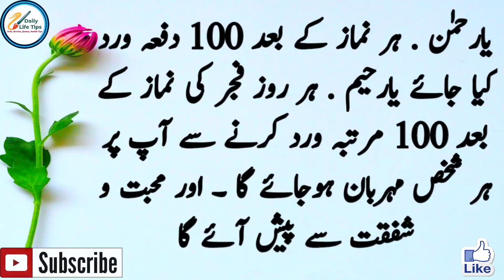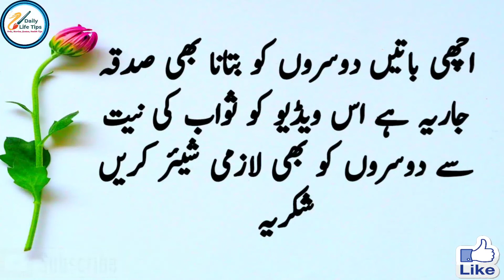Very Powerful Wazifa, Intehai Taqatwar Wazifa, Pyaray Nabi Saw ka btaya Rizaq Main Barkat ka Wazifa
Pyaray Nabi Saw ka btaya wazifa,
Intehai Taqatwar Wazifa,
3 Minute ka intehai Taqatwar Wazifa,
very Powerful Wazifa,
5 minute ka intehai Taqatwar Wazifa,
Zindgi Badal Deny wala wazifa,